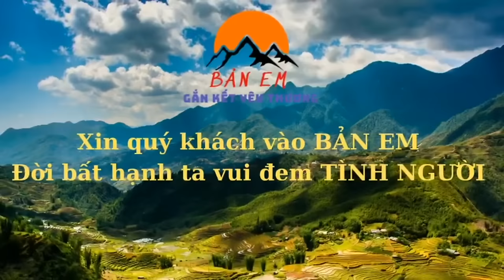Toang Rồi!! Trời Mưa Dài Ngày Phải Dừng Lại Công Việc Xây Dựng Ngôi Nhà Ưức Mơ Của 3 Ông Cháu